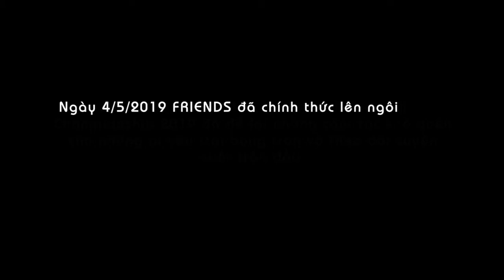[HCM] Greenwich Football Championship 2019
Nhìn lại những khoảnh khắc đọng lại của Greenwich Football Championship 2019

Sau 6 tuần khởi tranh, 9 đội bóng SV ĐH Greenwich (Việt Nam), 2 đội bóng khách mời SV từ hệ thống Tổ chức Giáo dục FPT, 1 đội bóng CB - GV ĐH Greenwich (Việt Nam) đã có những trận cầu hấp dẫn và mãn nhãn trong Greenwich Football Championship 2019.
Ngôi vương đã được gọi tên và cũng là lúc chính thức khép lại giải đấu thể thao được mong chờ nhất trong năm của SV ĐH Greenwich (Việt Nam).
Hẹn gặp lại các đội bóng vào mùa giải năm sau với những lối chơi chiến thuật, phong độ và thêm nhiều guoqng mặt mới tỏa sáng.